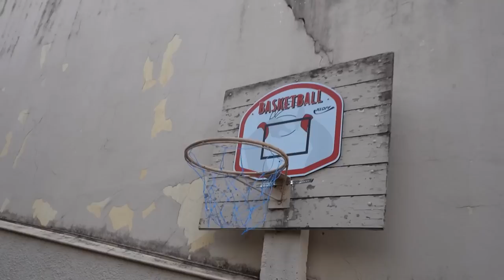FIZ UM FANTASMA COM O DRONE